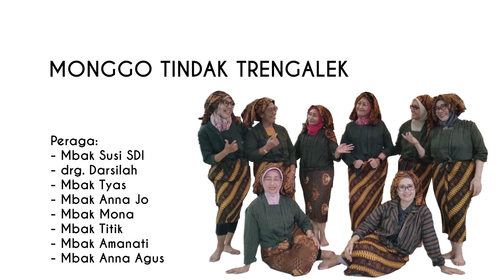Monggo Tindak Trenggalek - by SWEET HEART